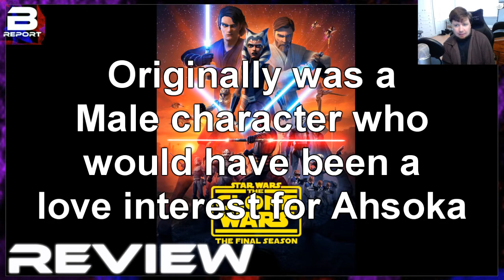Star Wars: The Clone Wars Season 7 Review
Review of Star Wars: The Clone Wars Final Season; now available on Disney+.